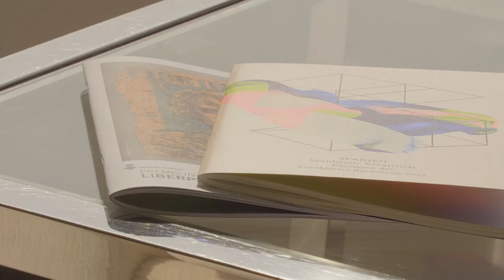Ignacio Elguero entrevista a Miquel Iceta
España Invitado de Honor en la Feria del Libro de Fráncfort 2022. El viaje empieza ya.